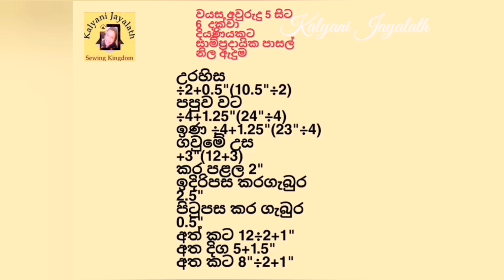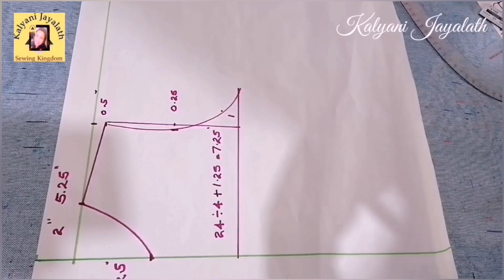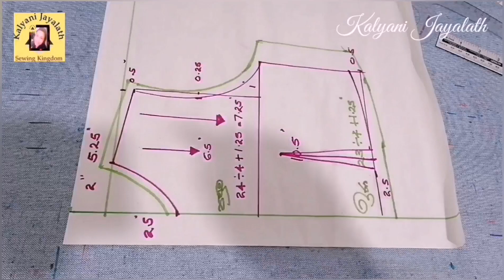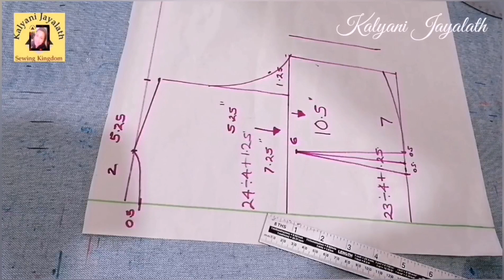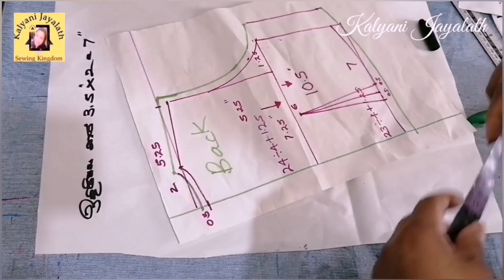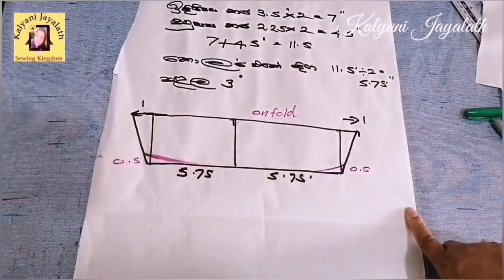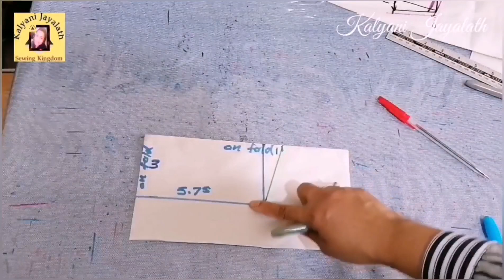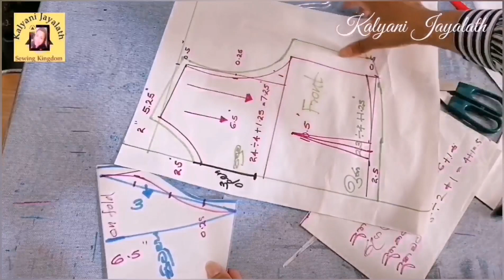පාසල් නිළ ඇඳුම සකසා මසමු|mahum|මැහුම්/ school uniform